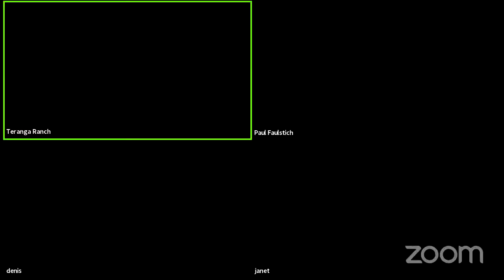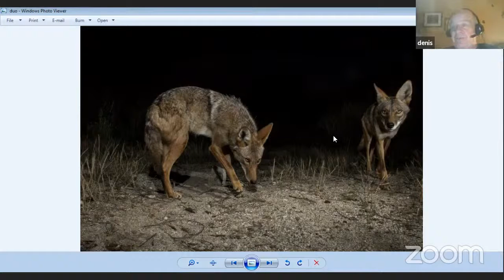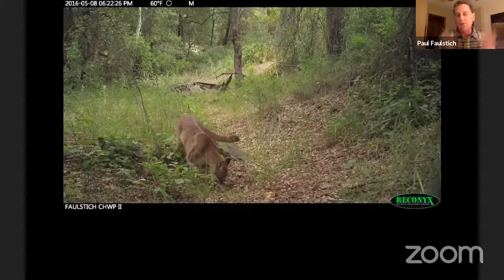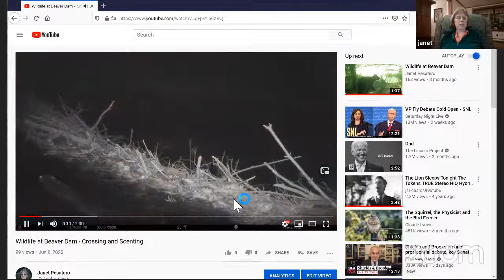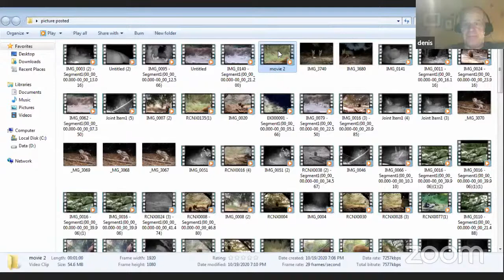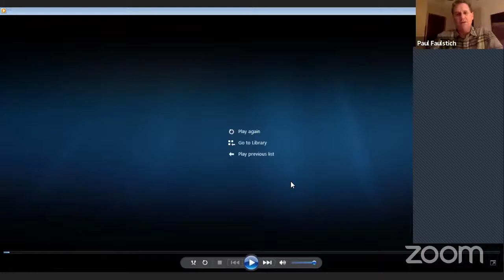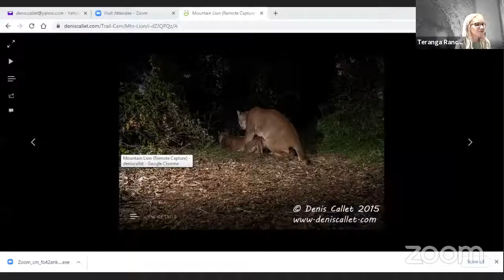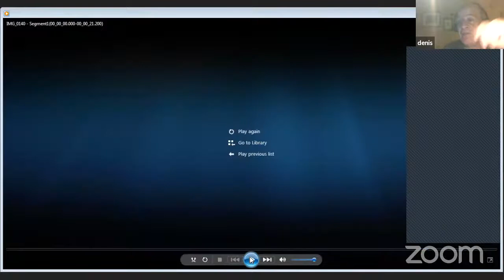Camera Trap! Denis Callet, Paul Faulstich & Janet Pesaturo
Have you seen the amazing photos of wildlife on the trail in the middle of the night? Have you wondered how someone got such cool and candid photographs? We'll meet these super cool people and learn more about what they do and how they do it!